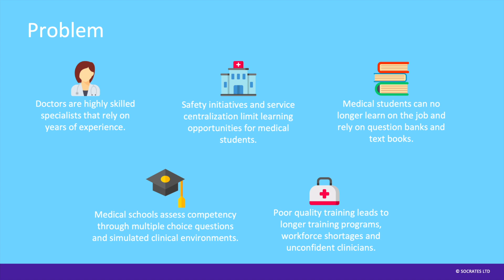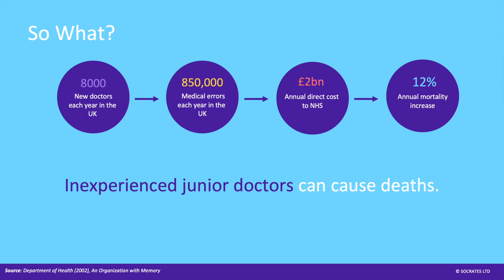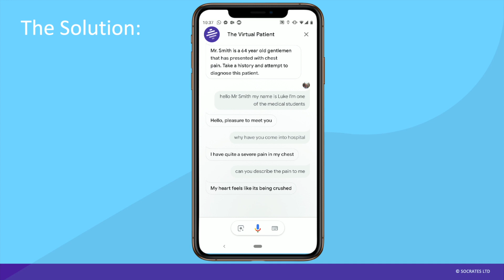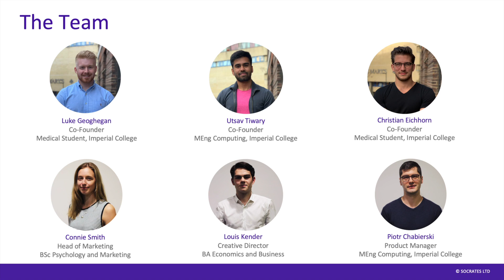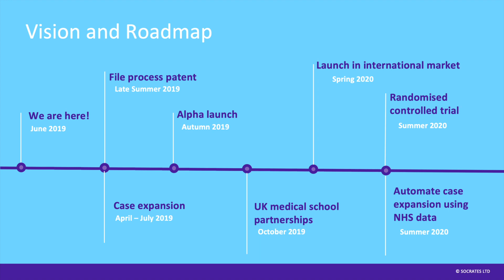HLA Project Report: Christian Eichhorn - Cohort 4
Socrates is a medical education assistant that enables users to develop clinical reasoning skills outside of a hospital setting using either a mobile device or a home assistant device such as Amazon Alexa or Google Home. The HLA generously provided us with support and a platform to reach out to fellow medical students, while giving us valuble lessons in leadership. for more information or contact us at to find out how to get involved!